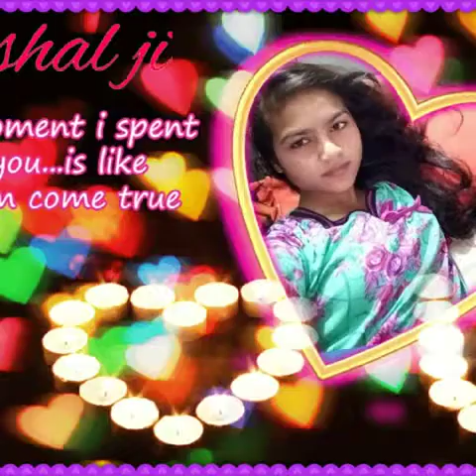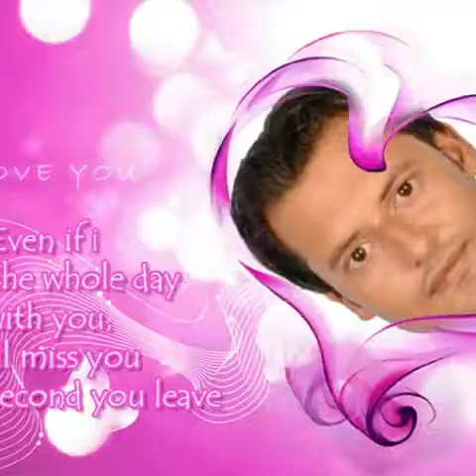$$$$DFL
Video from adarsh